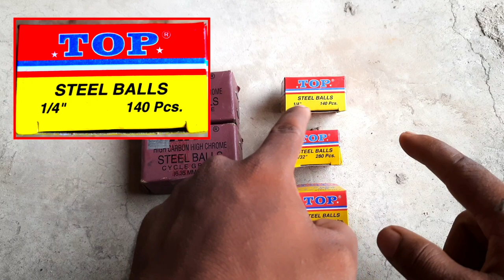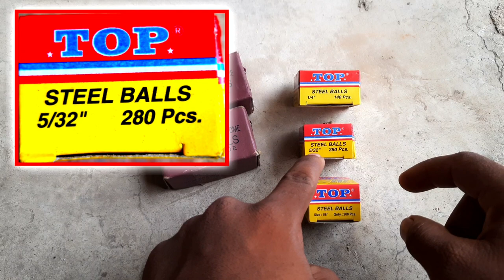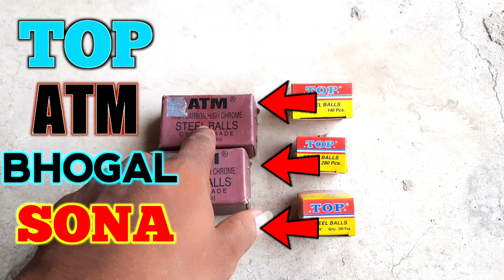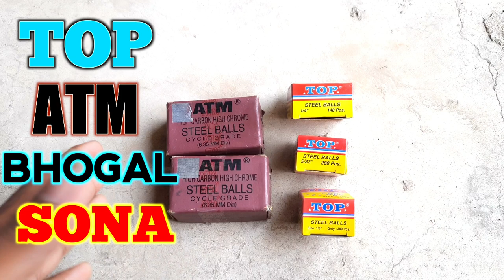Cycle Ball | Cycle Ball Bearings | Best Quality Long Last Chalega Atlas Hero Avon Hercules BSA MTB.?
Hello Guys 🧑‍🔧
yah video mein bataen hai kaun sa Ball sabse Jyada best rahega cycle Mein Lagana aur kaun sa quality Ka Aata Hai brand Kya Hai video ko complete Dekhen aur Jankari prapt Karen thanks for watching this video for YouTube on Raju g

Cycle Accessories All

Ghar Ka Saman All items

BOYA BYM1 ( BEST MIC )

MOBILE TRIPOD

From Dhanbad Jharkhand in India

Your Queries-:
how to make cycle bellI
how to repair cycle bell
how to play balloon cycle
how to make balloon cycle
how to make cycle tube ball
how to make cycle horn with balloons
how to use cycle pump for balloons
how to make cycle silencer with balloon
how to make cycle helmet with balloon
cycle balls ka size
cycle cycle balls
cycle balls malayalam
cycle ball banana monkey movie name
how to make cycle balls
cycle balloon
cycle ball bearing change
cycle balloon sound
cycle ball bearing
cycle ball banana monkey kannada movie
name answer
cycle balls
cycle balls malayalam
cycle ball gun
cycle tyre balls
cycle wheel balls
cycle handle balls
how cycle bell works
how to make cycle bell